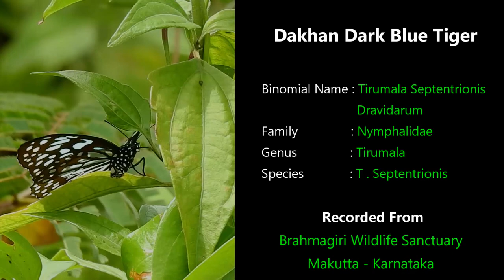Butterfly Observation Series #10 | Dakhan Dark Blue Tiger (Tirumala Septentrionis Dravidarum)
啬青斑蝶 | കരിനീലക്കടുവ | Tirumala Septentrionis, the Dark Blue Tiger,  is a Danaid butterfly found in the Indian subcontinent and Southeast Asia.